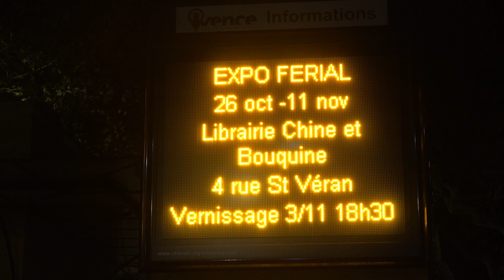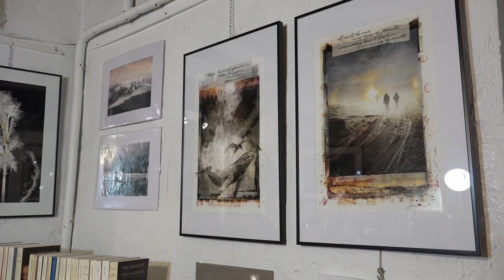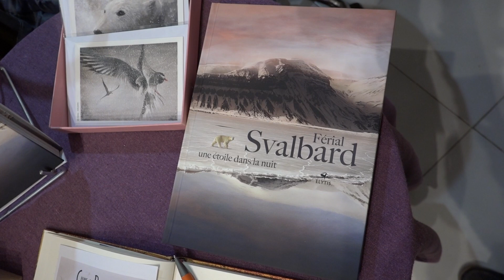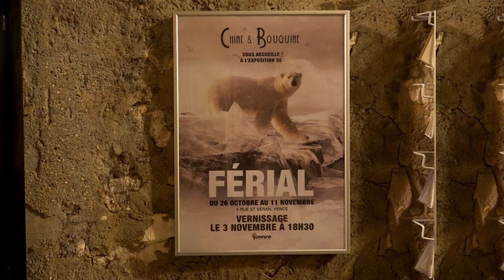231106 VE Férial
Artiste d'origines plurielles, née en 1965 d'une mère parisienne et d'un père kabyle, Férial porte en elle l'utopie d'un monde plus juste et plus égalitaire, et elle l'espère un avenir meilleur.

Diplômée des Arts décoratifs de Nice (Villa Arson) et major de promotion à l'École d'Art Beaubourg (Paris), Férial a ouvert les portes du monde du graphisme et de la communication. Pendant dix ans, elle participe à la création de pochettes de disques, de dossiers de presse pour la promotion de films et d'affiches dans une grande agence de communication parisienne (FKGB).

Après avoir quitté la capitale, elle s’installe dans le sud de la France, où elle travaille en tant que graphiste pour des campagnes culturelles et des magazines régionaux. La photographie, qu’elle pratique depuis l'âge de dix ans, est devenue son activité dominante.

En 2023, elle a eu l'opportunité de participer à une résidence d'artiste au Svalbard, à bord du Persévérance, le bateau de Jean-Louis Etienne. Ce navire éco-conçu est engagé dans la préservation des écosystèmes polaires et soutient l'expédition Polar POD.

Elle a été fascinée par la beauté et la fragilité de ce territoire arctique. Elle a pu y réaliser des œuvres d'art qui témoignent de son engagement pour la protection de l'environnement.

Ce vendredi soir à la boutique-musée, Chine et Bouquine, elle expose ses photos et présente ses livres dont son tout dernier ‘’Svalbard, une étoile dans la nuit’’.

Férial nous a fait le plaisir de nous parler de son ‘’aventure’’…